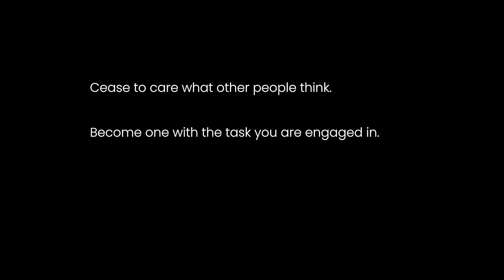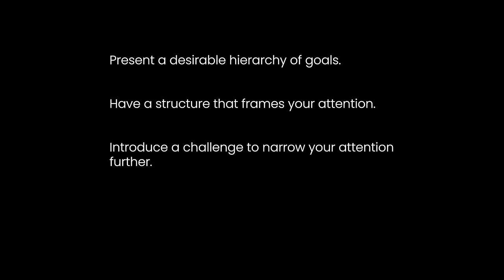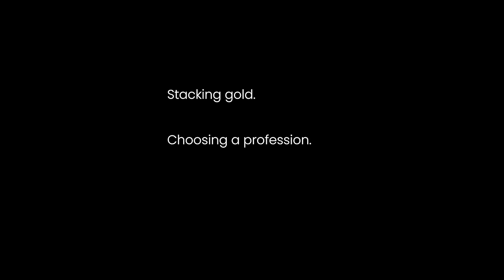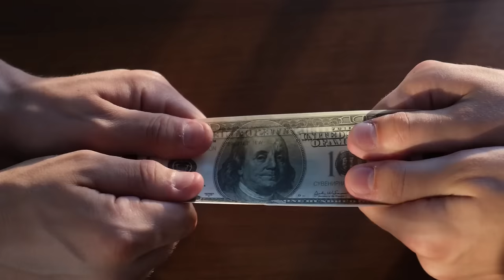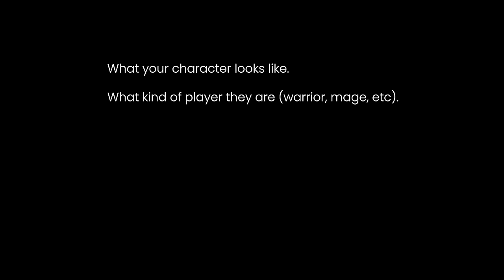How I Turned My Life Into A Video Game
––– More Content –––

0:00 The Flow State
4:39 The Macro Game Of Life
10:36 Leveling Up Increases The Complexity Of The Self
12:30 Set A Hierarchy Of Goals
14:53 The Frame Of The Game
15:48 Understand The Rules
18:54 Practice The Mechanics
21:00 Anxiety, Boredom, Challenge, & Skill
30:00 Recap

Video title ideas (for the algo!):
The psychology behind video games and how to gamify your life
Unlock the flow state by treating life as a game